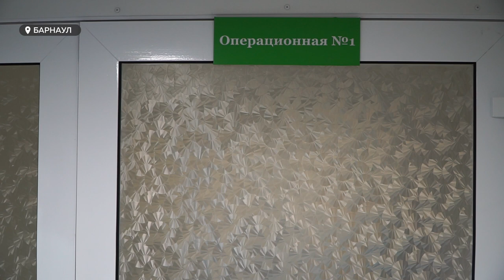Помочь роженице и обработать новорожденного: профессиональный праздник сегодня отмечают акушеры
Сегодня профессиональный праздник отмечают медицинские работники, которые отвечают сразу за две, а порой и три/четыре жизни сразу. Их работа по праву относится к числу самых стрессовых и одновременно -  самых благородных. Наш следующий сюжет посвящен  акушерам – людям, с которых начинаются судьбы